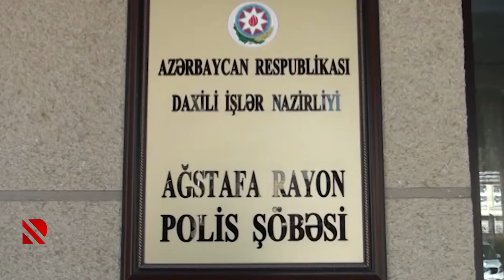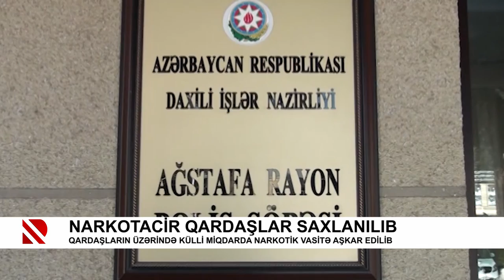Narkotacir qardaşlar saxlanılıb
Qardaşların üzərində külli miqdarda narkotik vasitə aşkar edilib